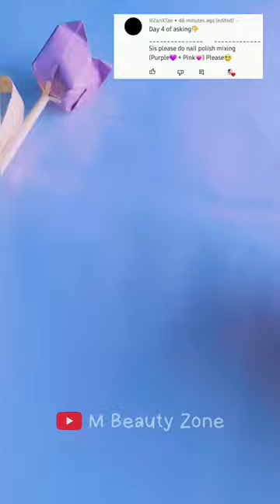Nail Paint Mixing Purple💜+Pink💖 =?